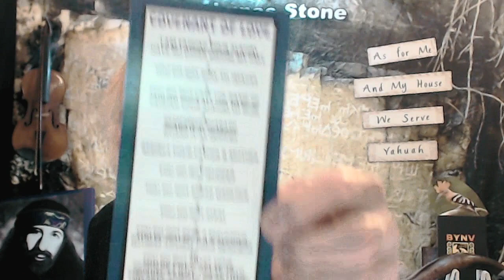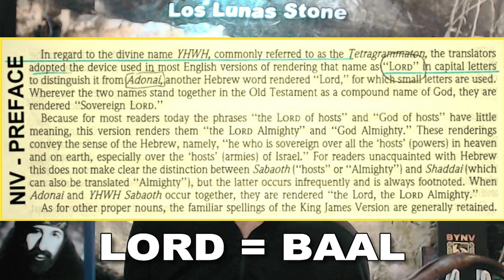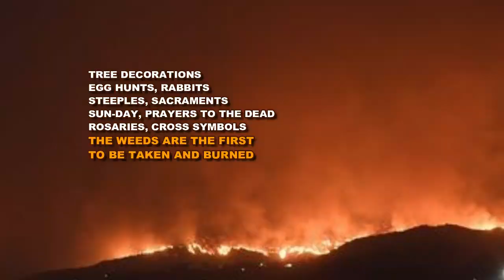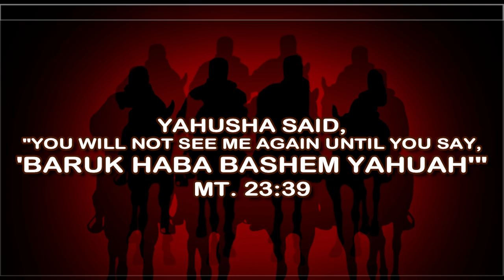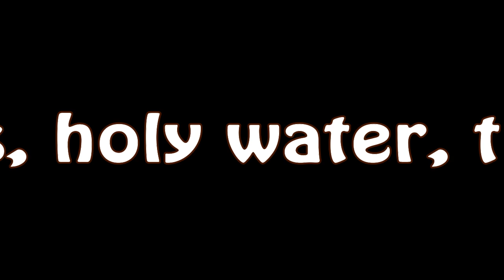SPIRITUAL ADULTERY - A FRIENDSHIP WITH WORLDLY TRADITIONS, OR OBEDIENCE TO YAHUAH'S COMMANDMENTS?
Spiritual Adultery: This video shows the unsane ideas of our world's traditions that pastors promote as pleasing to Yahuah, yet His Commandments are shunned as "spiritual adultery."
Let's reason together with Yahusha, and see the Truth of the matter.